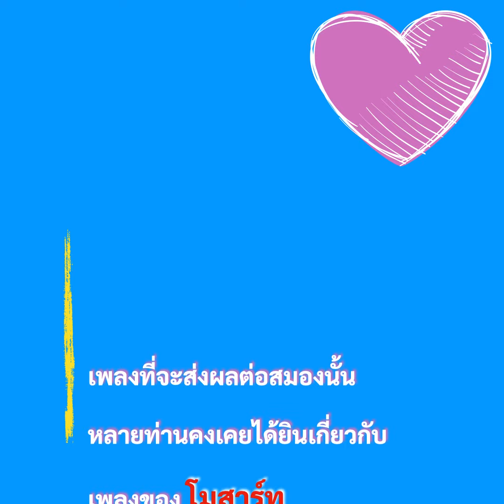เด็กสมาธิสั้น 2 2 piano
การใช้โปรแกรมนี้ จะสามารถปรับปรุงการทำงานสมองให้เกิดการเปลี่ยนแปลงอย่างแท้จริงและยั่งยืน ทำให้ให้คุณเพลิดเพลินกับชีวิตที่ดีขึ้น
 สิ่งที่คุณต้องทำคือสวมใส่หูฟังคุณภาพสูงและเพลิดเพลินไปกับเพลง จากผลกาารวิจัย ที่คัดสรรมาแล้วว่าเหมาะกับความต้องการคุณโดยเฉพาะ (Personlaized) เป็นเวลา 15 หรือ 30 แนะนำให้ฟัง 5 วันต่อสัปดาห์
 ถ้าคุณสงสัยว่าทำไมมันง่ายจัง นั่นก็เพราะว่าทีมผู้เชี่ยวชาญของเราทำงานหนักเพื่อจะทำระบบให้มันง่ายที่สุดสำหรับคุณ
 สิ่งที่คุณต้องทำแค่
1 Login เข้าสู่ระบบ
2เลือก "เริ่มฟัง"
3ฟังอย่างต่อเนื่องทุกวัน

ส่วนหน้าที่ของเราคือ
1ติดตามการใช้งานของคุณทุกครั้ง
2วัดผลพัฒนาการ
3ปรับแต่ง คัดสรรเพลงท่ี่เหมาะกับคุณทุกๆครั้งที่ฟัง
และให้คำแนะนำกิจกรรม ข้อสังเกตุ ประจำวัน

ไม่ว่าเป้าหมายของคุณจะเป็นอะไร เช่น
1. การเพิ่มสมาธิ
2. การพัฒนาความจำ
3. ทักษะการฟัง
4. ความคิดสร้างสรร
5. การสื่อสาร
6. ลดความเครียดลง
7. อารมณ์ที่ดีขึ้น
8. ความเฉียบคมของจิตใจ
9. และสุขภาวะทางใจที่ดี
ขอให้มั่นใจว่า เราจะพาคุณไปสู่เป้าหมายที่คุณตั้งไว้ด้วยกัน

ข้อดีของโปรแกรมนี้คือ
1 เป็นการวิจัยต่อยอดของ Mozart Effect
2 ใช้เพิ่มการทำงานของสมอง Brain Fitness
3 ใช้เวลาเพียง 15 นาทีต่อวัน
4 มีผู้เชี่ยวชาญดูแลตลอดโปรแกรม
5 มีระบบการวัดประเมินผลแบบ Realtime

รายละเอียดของ The Listening Program

1 สมัครสมาชิก
เข้าระบบได้ที่
ตั้ง User name และ Password
2 โหลด App

3 เปิด App และกรอก User name และ Password
4 เริ่มใช้งานได้

สามารถสอบถามได้ที่

 ครูแก๊ป ศิริภพ โสมาภา 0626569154 หรือ

คุณใช้เพลงนี้กับวิดีโอใดๆ ของคุณได้อย่างอิสระ แต่คุณจะต้องใส่รายละเอียดต่อไปนี้ในคำอธิบายวิดีโอ: